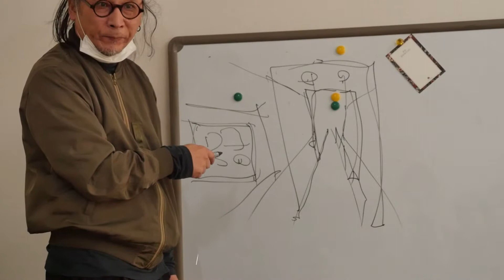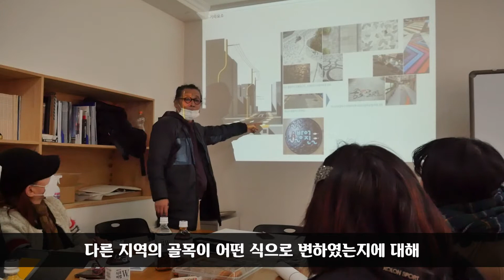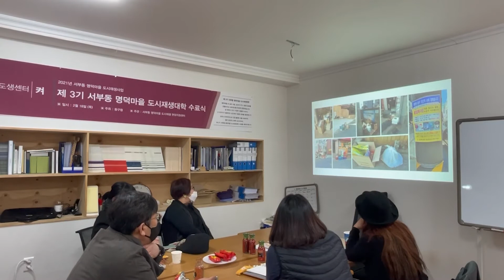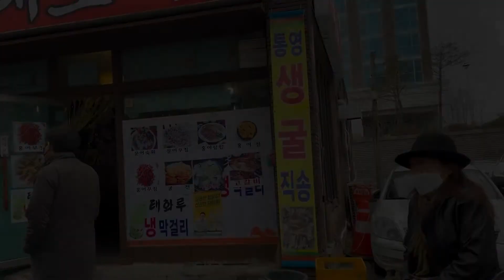[마을명덕TV 켜 : 수업] 명덕마을을 디자인해보자!!: 유니버셜 디자인 수업